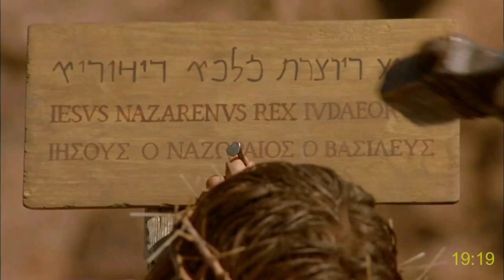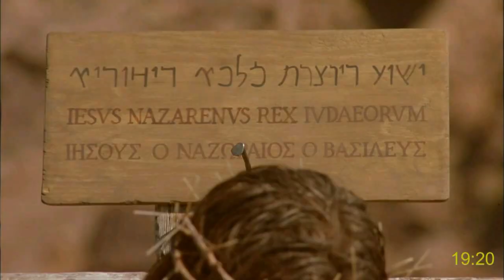film: Ġesù msallab - l-Evanġelju ta ’Ġwanni - Il-ħajja ta ’Ġesù - kapitoli 18 u 19 - Maltese - Malti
Acts of apostles, full movie in English with more than 1000 subtitles. Languages starting with the letter
The gospel of John with subtitles (More than 1000 languages!):
Languages:
Gospel of Matthew with subtitles (More than 1000 languages!):
Languages: